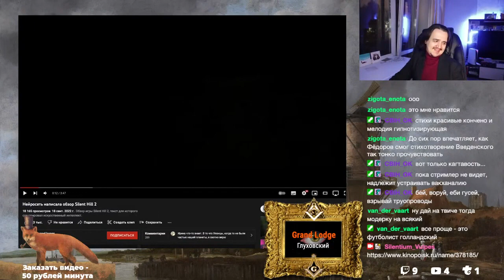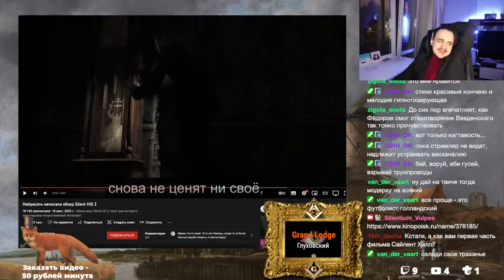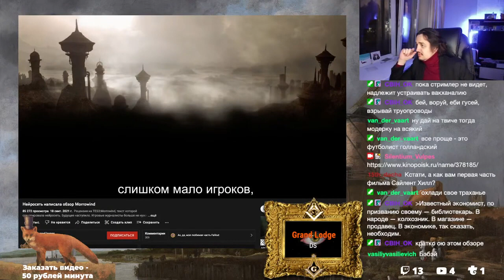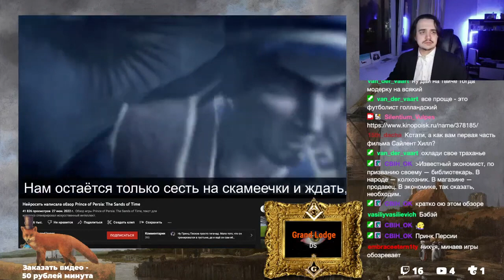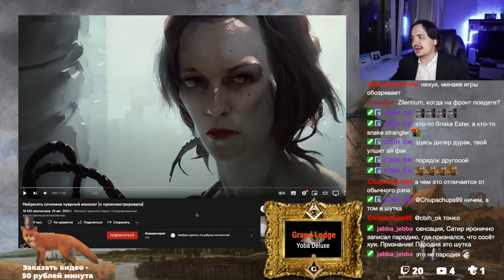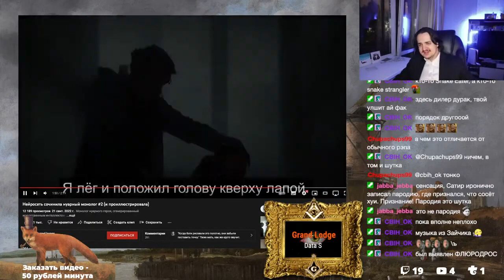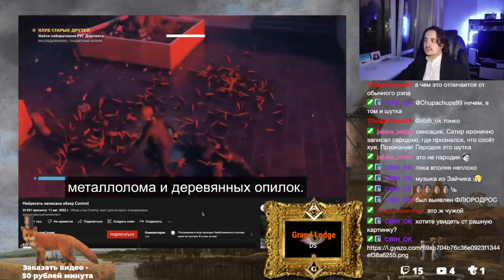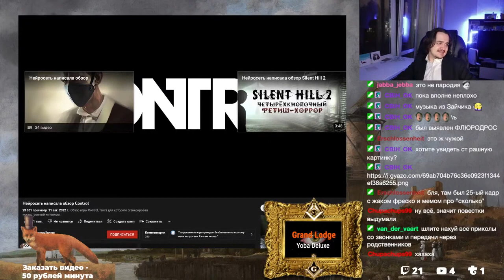Нейросеть Пишет Обзоры Silent Hill 2, Morrowind, Prince of Persia, Control | nomad bones